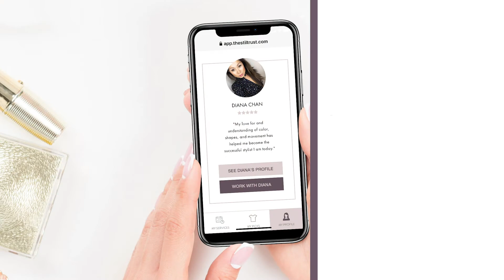The Stīl Trust Women's Site - How It Works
Learn more about how our Signature Styling Session works. Our easy, convenient, and personalized way to get expert personal styling advice that will make you look & feel your best!